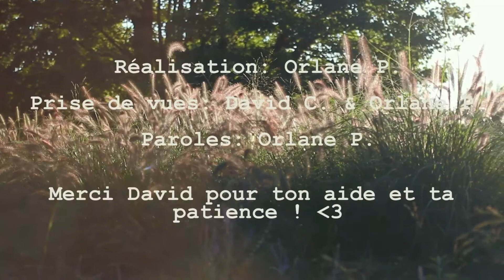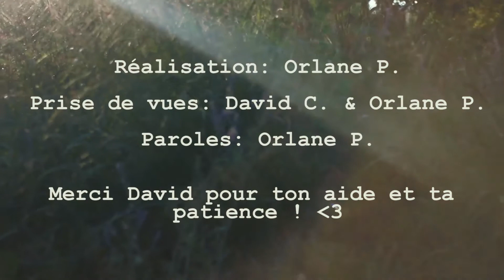Tourbillon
J'avais envie de vous proposer un nouveau format de vidéo. Quelque chose qui conjugue ma passion pour la vidéo, tout en abordant des sujets qui me sont cher. Je serais très curieuse de savoir si ce format vous plait, pour voir si je continu d'en faire.

Il faut savoir que même si la vidéo est très courte, ce genre de création me prend un temps fou. Du coup elles compteront comme les autres vidéo et j'en sortirais une à peut prêt avec la même temporalité que les autres, soit environ 1 par mois.

Ici j'aborde mon mal être dans la ville, un sujet que j'aborde aussi régulièrement dans mon travail photographique. Un sujet qui m'est très cher et qui est central dans ma création. Car j'ai beaucoup de mal à trouver ma place dans la société. J'essaye de voir comment je pourrais y contribuer, comment réussir à m'y insérer. Mais je suis confronté à un mur.
Alors j'ai décidé de vivre comme je le pouvais. Quitte à vivre à contre sens et parfois dans l'incompréhension.

C'est un sujet très vaste et je pourrais même en dédier une vidéo entière.

Merci à tous ! 1000 abonnés ici je suis vraiment heureuse !